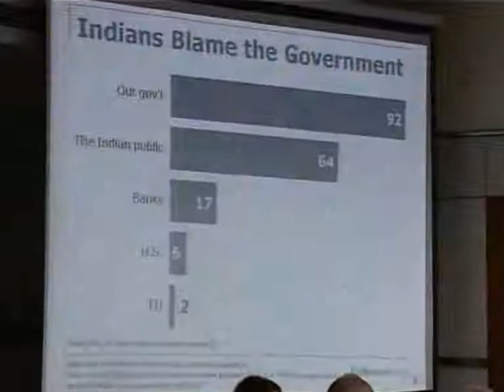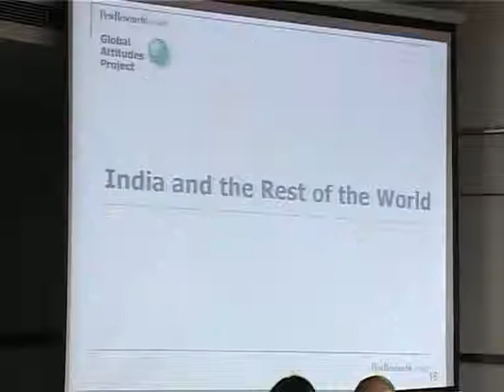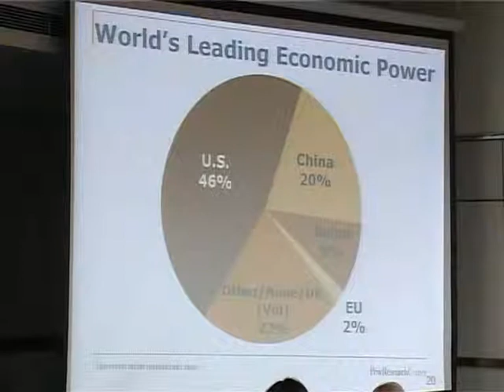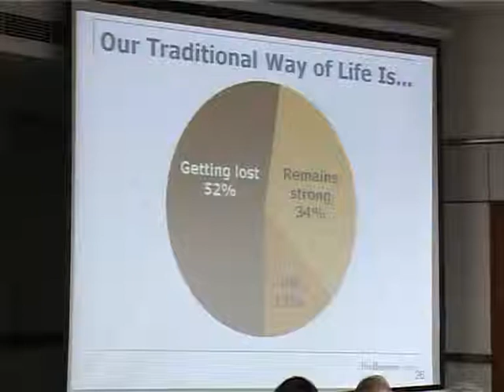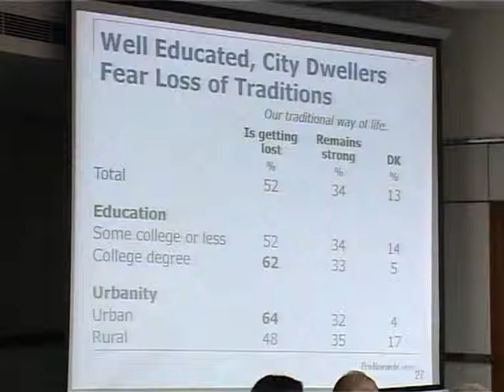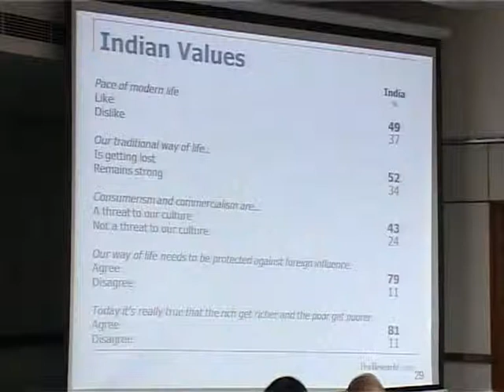Session on "How Do Indians Perceive India and the World?"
5:30 pm to 6:30 pm: 12 September, 2012
WWF Auditorium, 172 --B Lodhi Estate, New Delhi